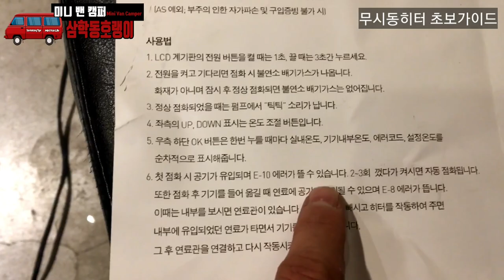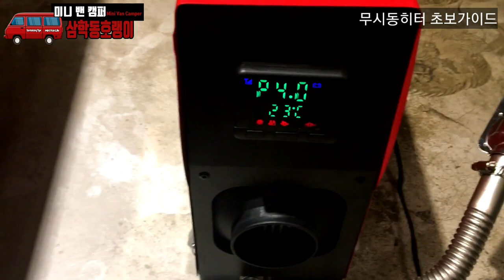무시동히터 처음 사신분들은 보세요. / 목탁소리제거법 /Chinese Diesel Heater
안녕하세요^^ 삼학동호랭입니다. 무시동히터를 처음으로 구매한 초보분들에게 작은 도움이라도 되는 영상이길 바래봅니다.^^